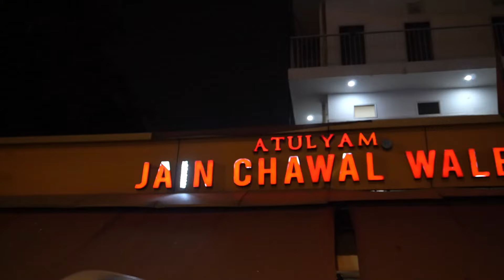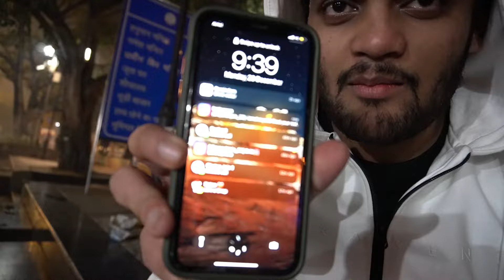Delhi Street Food Tour | Fire Paan | *FOOD VLOG*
I tried the famous fire paan in Delhi. Hope you enjoyed the vlog.

WATCH MY FAVOURITE VLOGS --